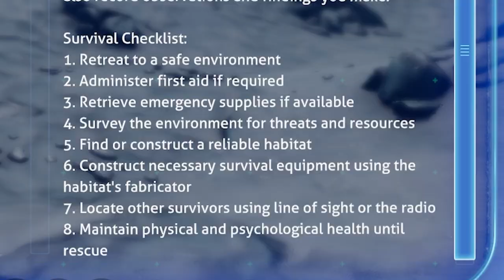EIN FROSTIGER EMPFANG! - Subnautica Below Zero #1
Unsere Schwester ist verschwunden und wir machen uns auf die Suche nach ihr. Ihr letzter uns bekannter Aufenthaltsort war Planet 4546B, in seinen arktischen Gefilden. Was ist hier nur passiert? Wo könnte sie abgeblieben sein? Erst mal, müssen wir uns selbst zurecht finden...